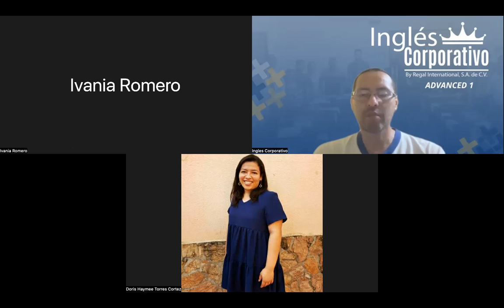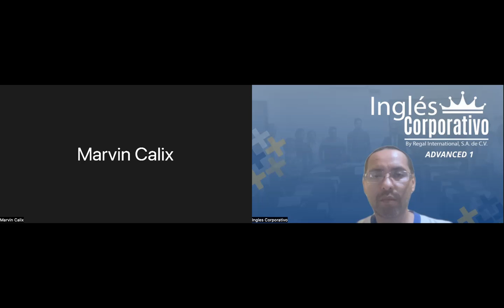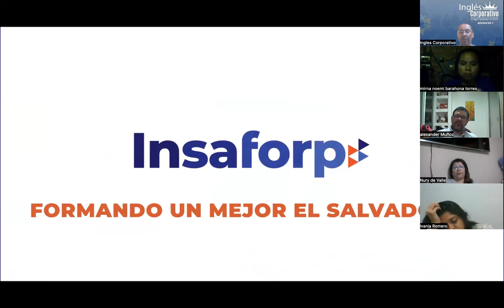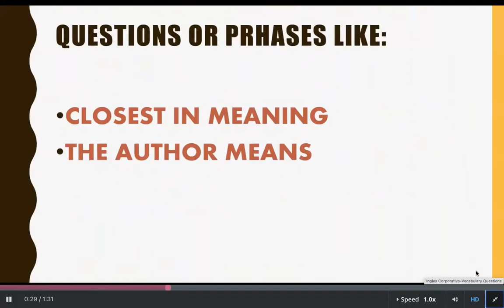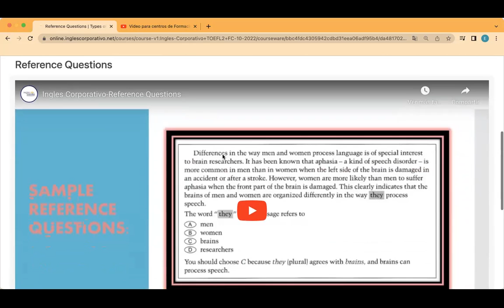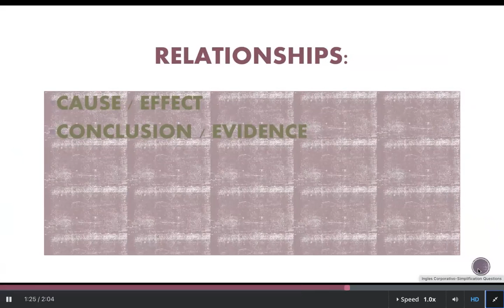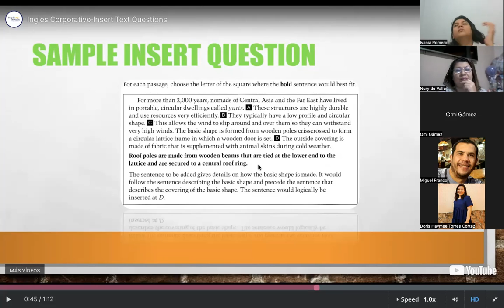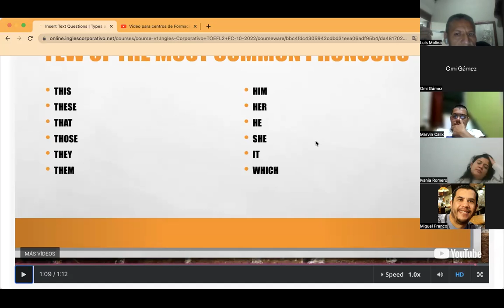Inglés Corporativo- Day 1 October 11, Reading Questions